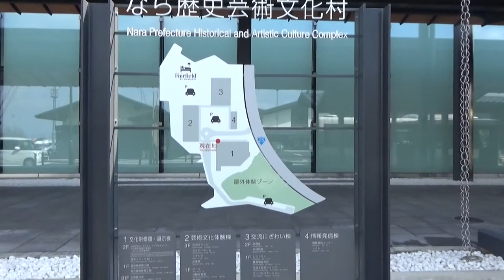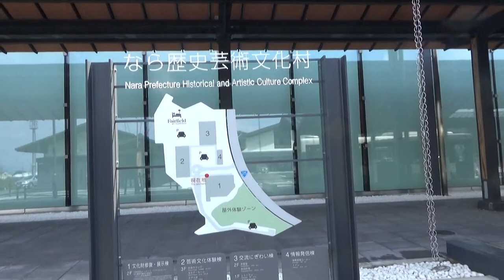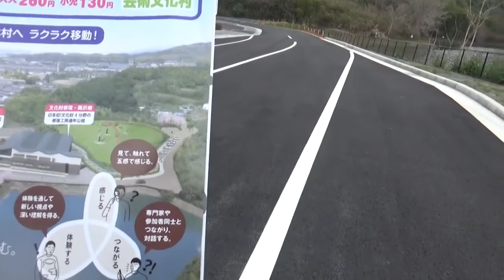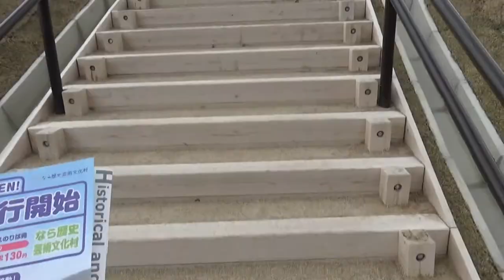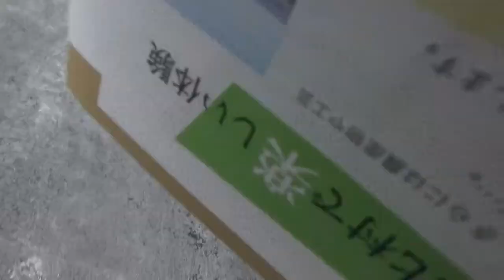なら歴史芸術文化村 入り口⇨文化財修復・展示棟⇨芸術文化体験棟⇨交流にぎわい棟⇨情報発信棟⇨野外体験ゾーン（古墳の形が嬉しい）